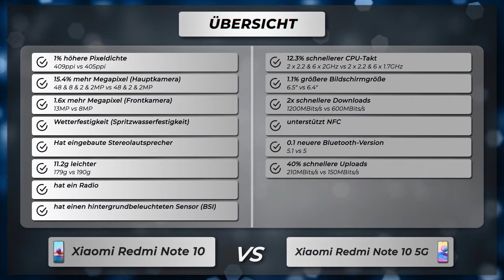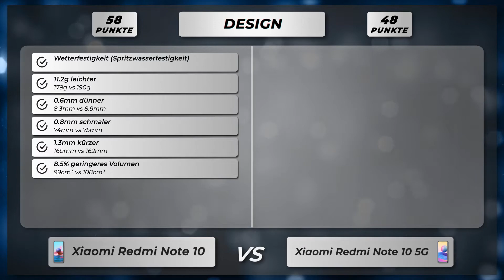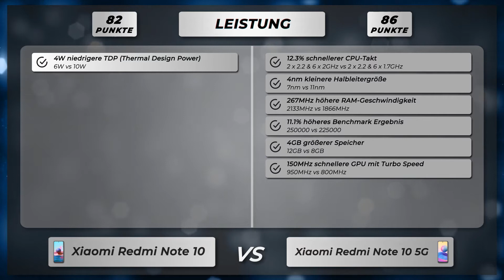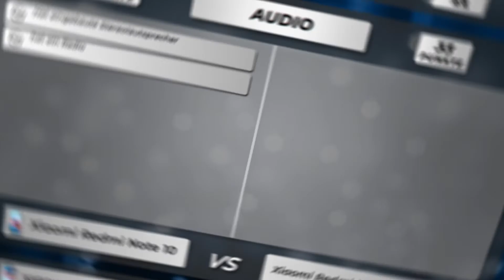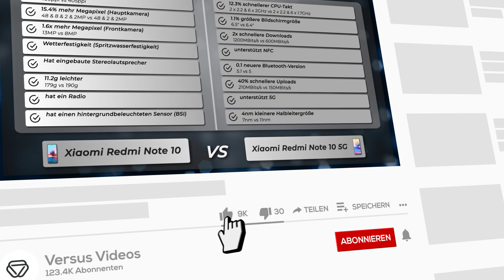Xiaomi Redmi Note 10 vs Redmi Note 10 5G - Vergleich der wichtigsten Unterschiede auf deutsch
🔻 Xiaomi Redmi Note 10
🔻 Xiaomi Redmi Note 10 5G

Vergleich der Unterschiede vom Xiaomi Redmi Note 10 versus Xiaomi Redmi Note 10 5G auf Deutsch.

Xiaomi Redmi Note 10 oder Redmi Note 10 5G
Xiaomi Redmi Note 10 gegen Redmi Note 10 5G
Xiaomi Redmi Note 10 versus Redmi Note 10 5G

🔻 📱 Amazon Bewertungen Redmi Note 10
🔻 📱 Amazon Bewertungen Redmi Note 10 5G